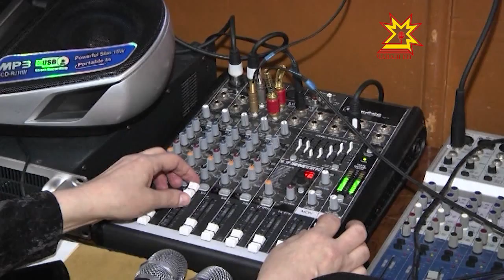Ретро-клуб в ДК Южный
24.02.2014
В пятьдесят жизнь только начинается. Это лучше других знают участники особого развлекательного заведения Чебоксар. Клуб для пожилых в доме культуры «Южный» открылся несколько лет назад, но за это время приобрёл большую популярность. Поначалу люди преклонного возраста здесь собирались только на концертах, но сейчас для них устраивают и дискотеки.